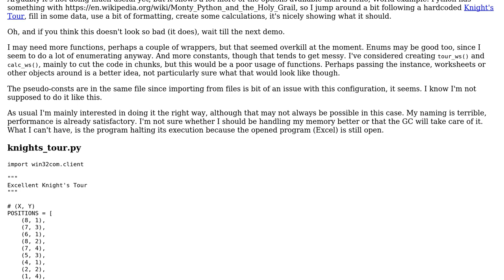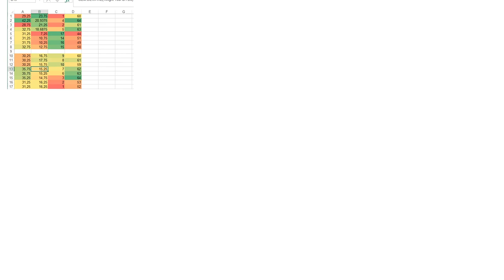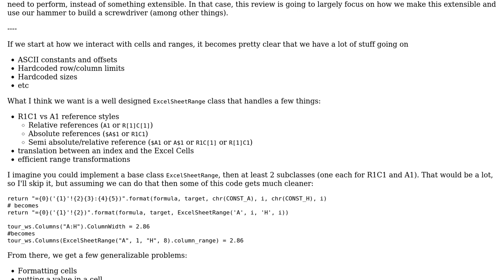Not so Excellent Knight's Tour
With thanks & praise to God, and with thanks to the many people who have made this project possible! | Content (except music & images) licensed under CC BY-SA | Music | Images & others | With thanks to user Mast user Dan Oberlam and the Stack Exchange Network Trademarks are property of their respective owners. You are responsible for your own actions.